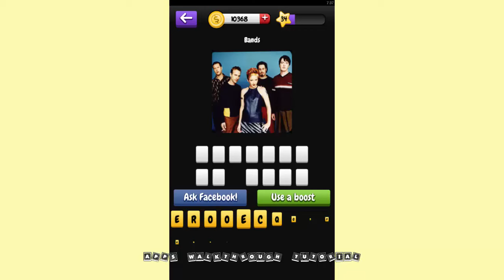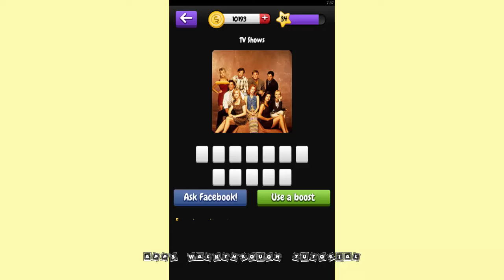I Know the 90's Level 34 - All Answers - Walkthrough ( By Ginza Games )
Are you ready to test your knowledge of the 90's? With the I Know the 90's - Guess a Pic quiz app you will be reliving your child hood favorites. Test your knowledge from the 90's in politics, TV shows, celebrities, games, cartoons and many more.
Jam packed with over 500 unique pictures, everything from Nickelodeon shows to toys like Stretch Armstrong are included! You will relive the nostalgia that where the 90's.

Guess the name of the celebrity, toy or show by selecting the right letters to spell the name of the person or object you see on the picture. If you get it right you will win coins that you can use to help you solve the more challenging pictures.

Features:

- More than 500 unique trivia pictures
- Packed with trivia from 90's TV, Politics, Cartoons and Toys
- Complete nostalgia feeling and design
- Simple to play interface
- Fun and addictive game play
- Win coins

Please note: All images, celebrities, products, etc. shown or represented in this game are protected by copyright and/or are trademarks of their respective corporations. This app, not anyone associated with it, claims any ownership (copyright or otherwise) of any images used in this app. The images are protected by copyright and/or trademark.